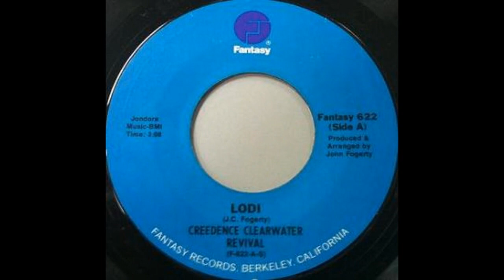Creedence Clearwater Revival ~ Lodi ~ 1969 ~ Single Audio Video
"Lodi" ~ a song written by John Fogerty and performed by Creedence Clearwater Revival. Recorded in March 1969.

Creedence Clearwater Revival:
John Fogerty – lead and backing vocals, lead guitar, piano, keyboards, harmonica
Tom Fogerty – rhythm guitar
Stu Cook – bass guitar
Doug Clifford – drums